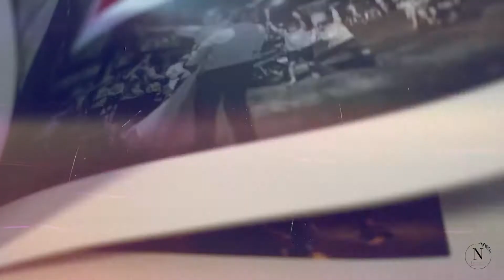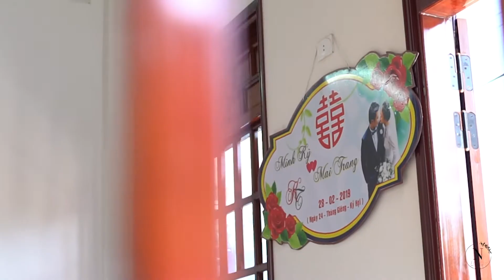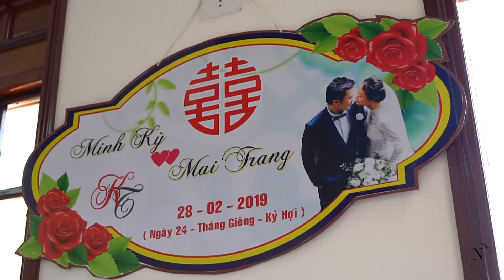PHÓNG SỰ CƯỚI QUẢNG NGÃI - MINH KỲ+MAI TRANG